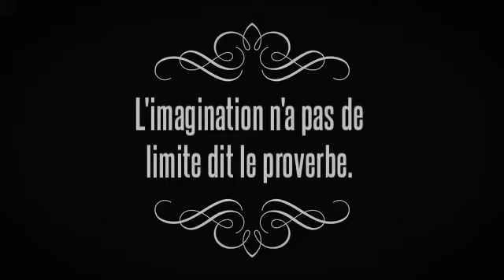Steamshadows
Ludothèque de Palaiseau
Club jeu de rôle